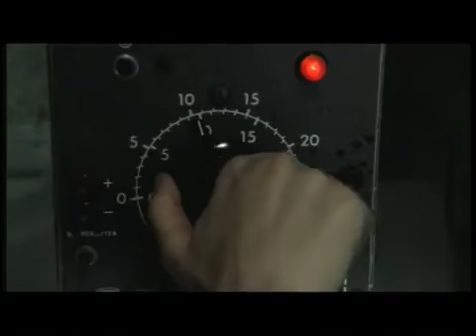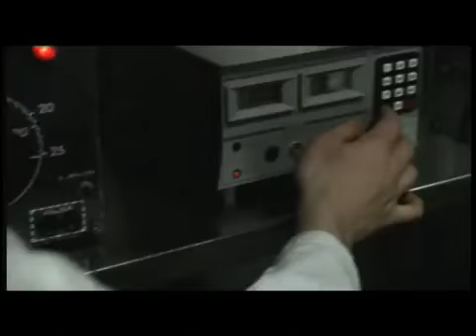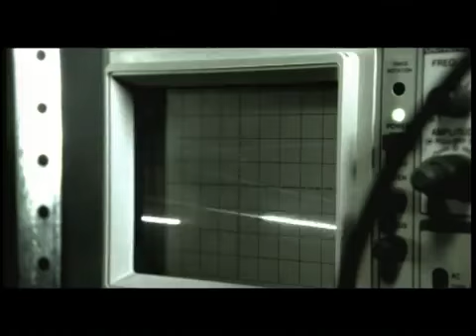DAS ICH - Destillat (Official Vídeo)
Industrial / Electrogoth Alemão